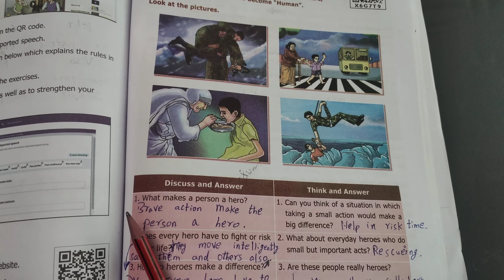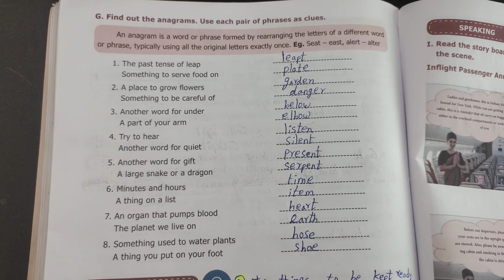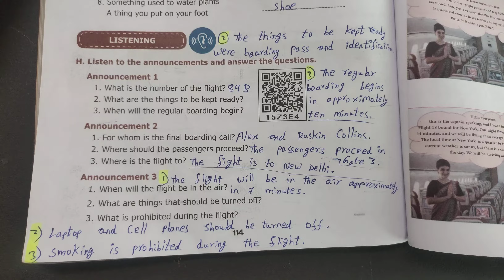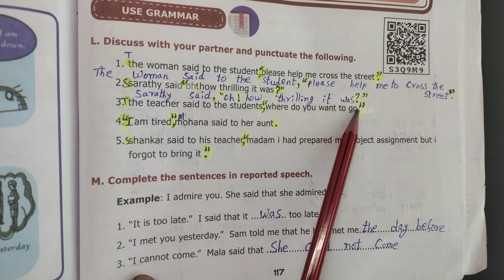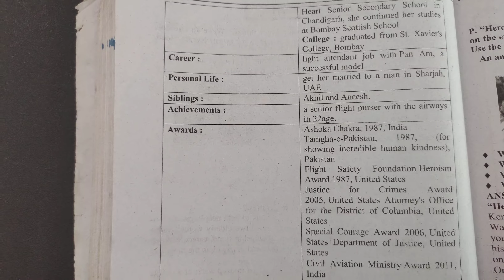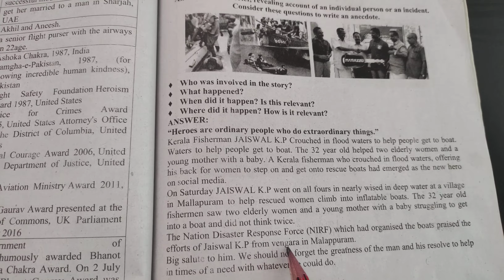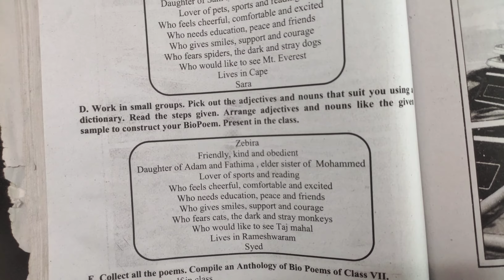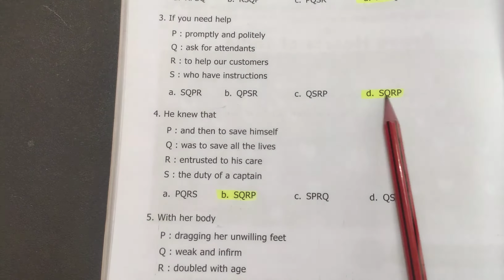A Story of Self Sacrifice and Bravery book back answers | 7th Standard English Term 3 Unit 2